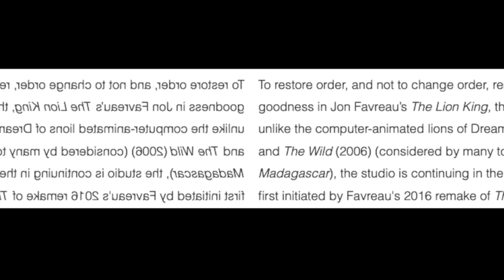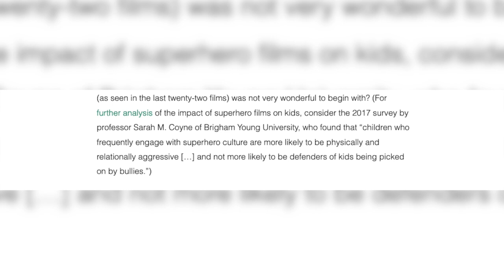Film News (8th Aug) - A Hyena has got to eat too.